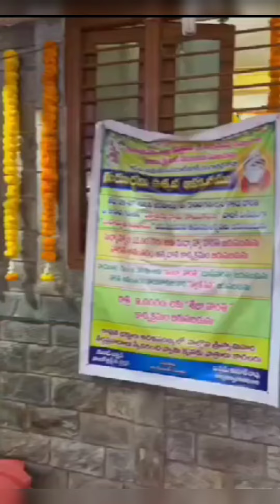Guru pournami gurupournami baba guruji saibaba pournami gurupournima 21 July 2024